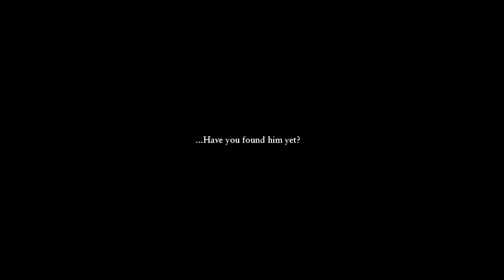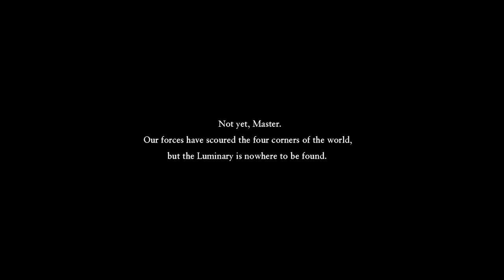Dragon Quest XI: Echoes of an Elusive Age [24] Something's Fishy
Didn't expect that transformation.

All the events landed with less impact due to the player character's inability to feel or show emotion. This is stuff that should be easy.

Also weird that they'd only refer to the leader as "the Hero". I mean, I get that they want to draw out the "mystery" of who it is, but it really just feels awkward. It's obviously Hendrik (especially weird when they don't show him at the church when your character explicitly saw him).